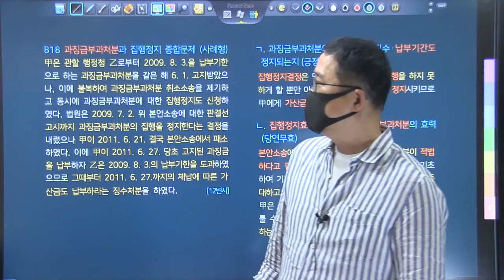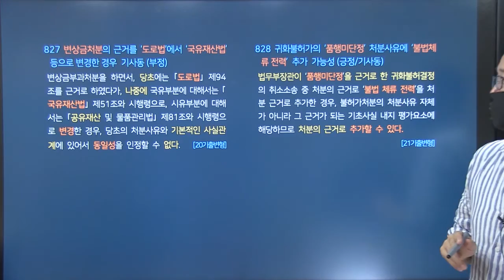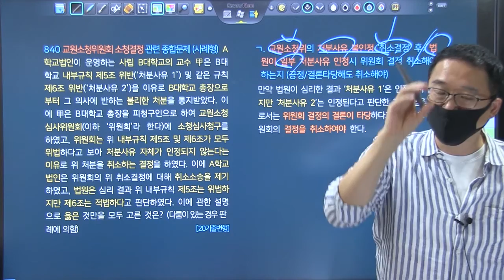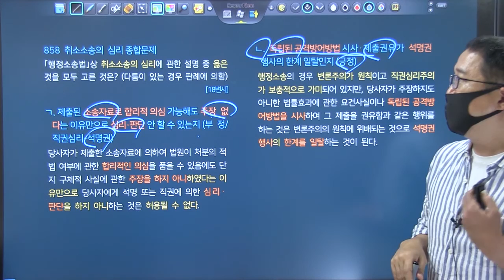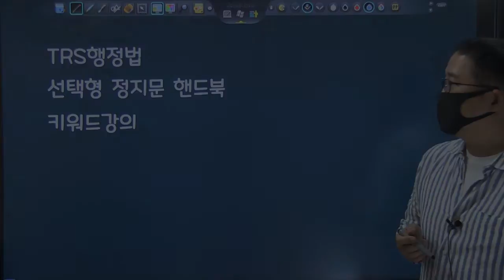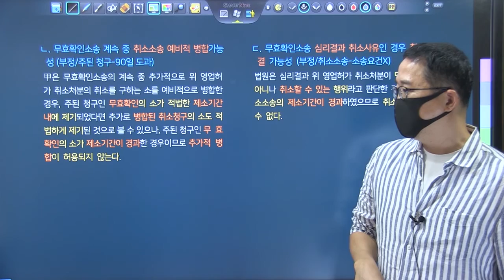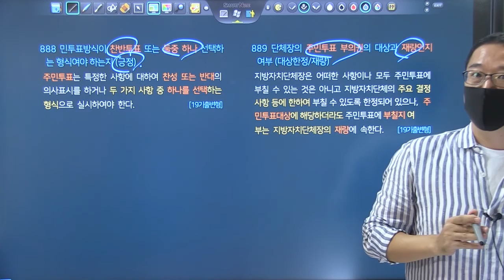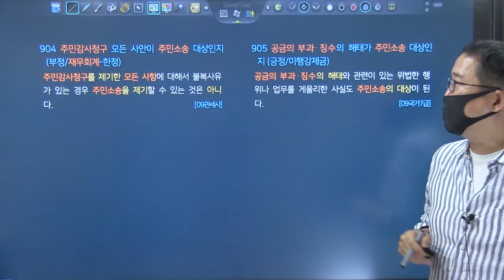TRS행정법 선택형 정지문 키워드강의 제11강_ 818~907